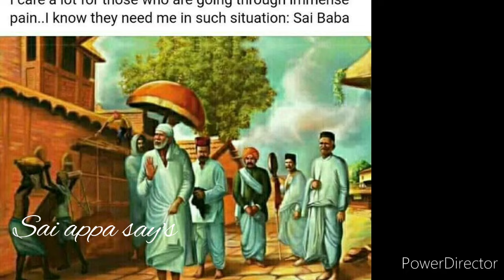உன் மனம் குளிரும்படியான நல்ல முடிவு கிடைக்கும் கேள்/Shirdi sai baba advice in tamil/sai motivation🔥